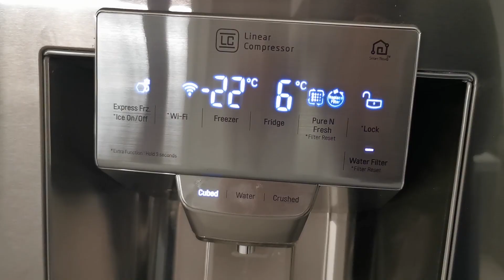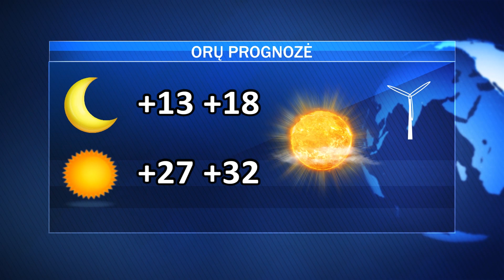Trečiadienio AVVA žinios 2024-06-26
Netrukus prasidės žiedinės sankryžos įrengimas; kas spėta atlikti naujai įrengiamame Rimkų parke; kompensacijos už šildymą bus skiriamos visam šildymo sezonui; elektros ir dujų kainos galės būti reguliuojamos lanksčiau.